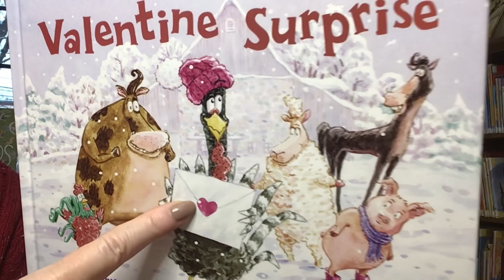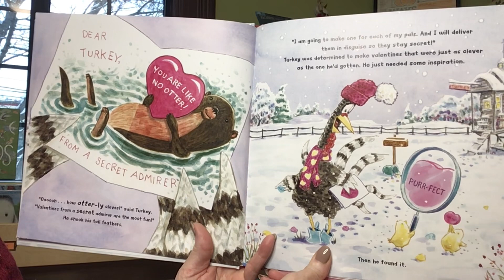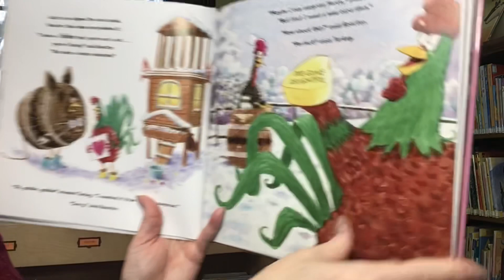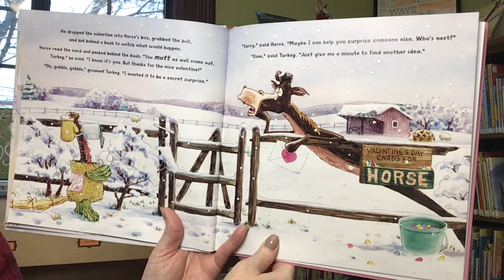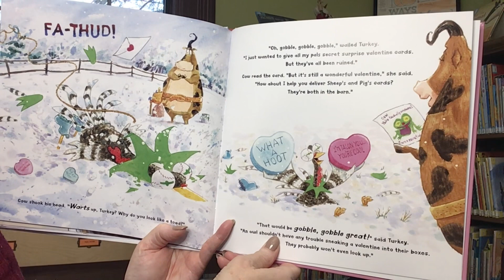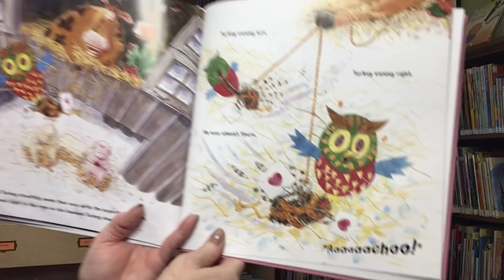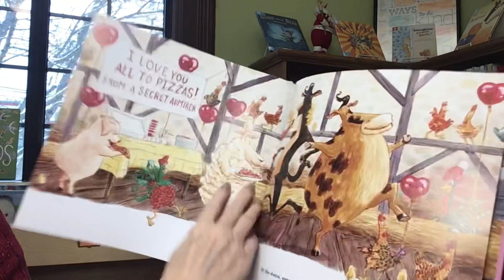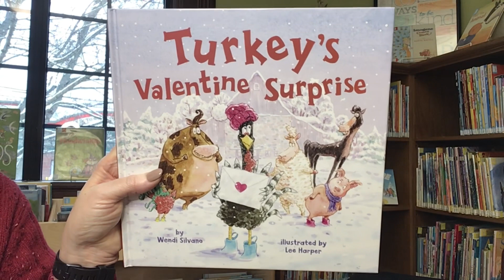Story Time with Miss Cindy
Read aloud picture book, Turkey’s Valentine Surprise, written by Wendi Silvano and illustrations by Lee Harper. Published by Two Lions.